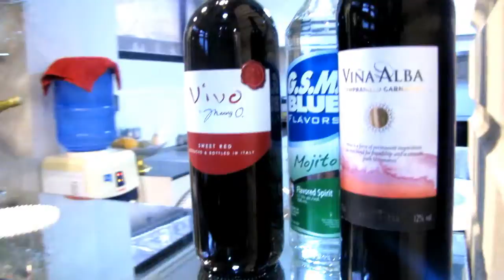HOUSE TOUR 2019 Philippines(LAUGHTRIP) Ilonggo/Tagalog | jaygee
SNAP with me : @joecymijares